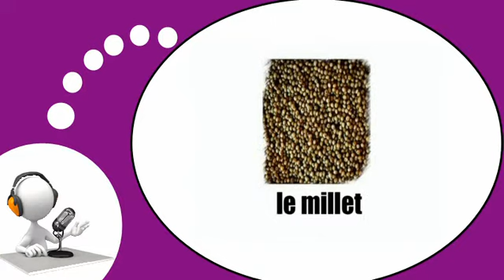الفرنسية للسياح = الحبوب